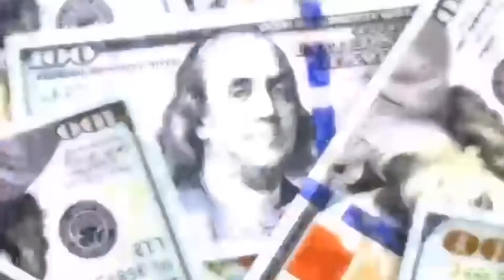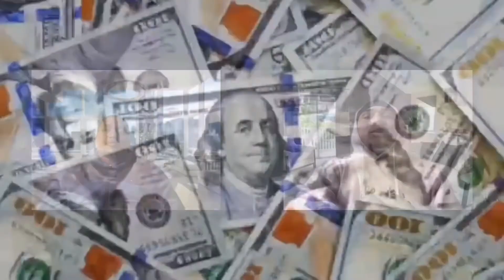QC Artist Gets Lockedup on Gradutionday 🤯